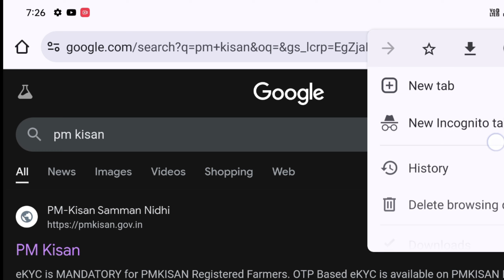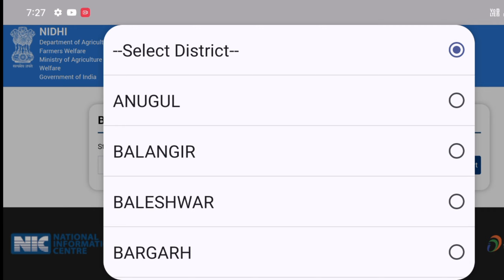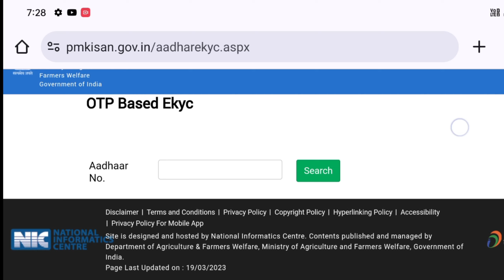pm kisan 18th installment date 2024//kemiti check Kariba PM kisan Paisa 2024